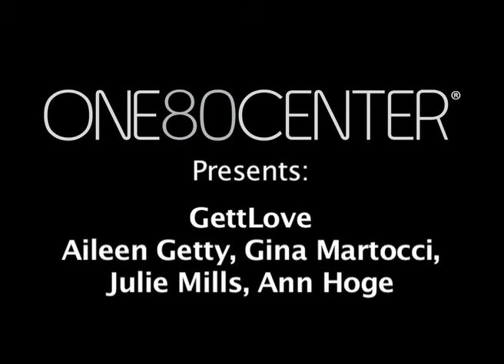Aileen Getty & Gina Martocci of GETTLOVE speak at Wellness Day 2011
GETTLOVE Founder & Director Aileen Getty and ONE80CENTER Wellness Director Gina Martocci discuss the power of giving in communitites as GETTLOVE interacts with the homeless population in Los Angeles.